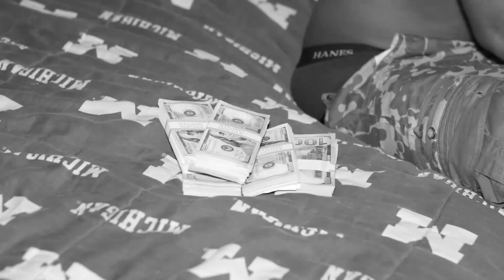GCA$H ATALL - Make Em Say Uhh (Official Music Video)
Atall Hooked Up With Kmakehitz And Recreates Master P's "Make Em Say Uhh" Music Video Shot In Detroit,MI

Search Iam_Atall On iTunes, Googleplay, Spotify For All Music